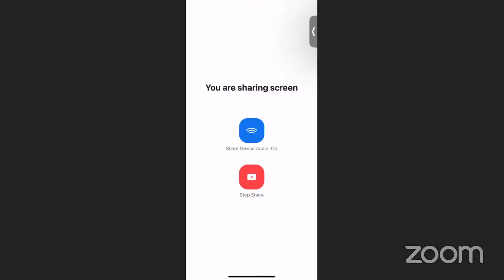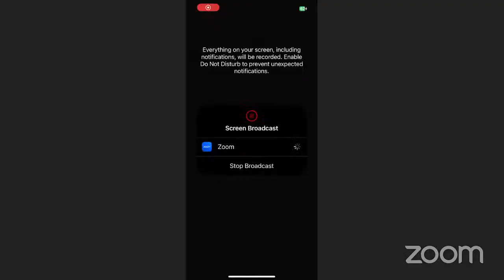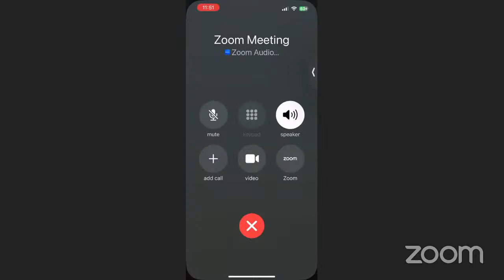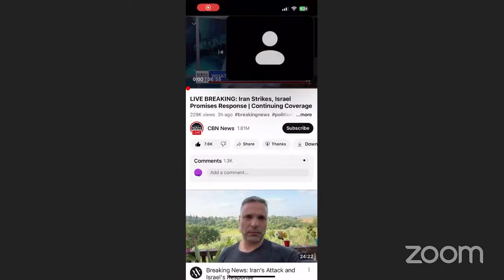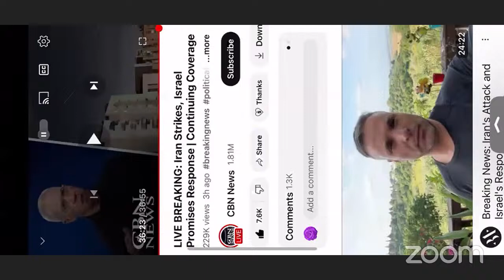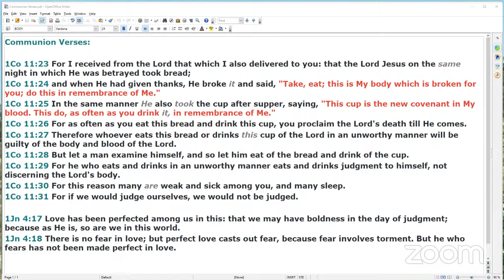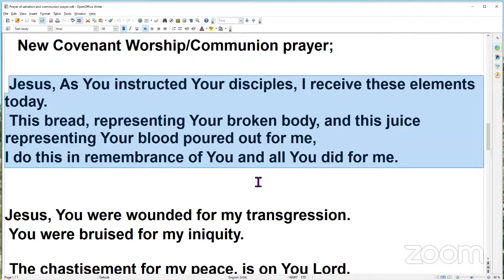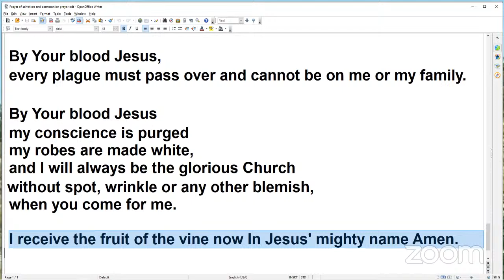I Hr. of Faith and Communion 14 April 2024 Prayer For Israel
WELCOME TO  “THE COMMUNITY OF FAITH”
                    with Pastor Samuel J Cottle, LeAnn and the Community of Faith Family

                                         samueljcottlecom

                             “Rebuilding The Walls of Righteousness Prayer Time”                                                                 Mon-Fri 8:00a.m. CST

                                  “Establishing Your Faith” Interactive Bible study                                                      Mon-Sat 7:00-10:00p.m. CST

                                          “1 Hour of Faith and Communion”                                                              Sunday 11:00a.m. CST
                                                                                                                                                                                                     "Always Read The Word”      Daily Reading Through The Bible Chronologically                                     Available on Samuel J Cottle YouTube play list

hgpreachermangmailcom

Sowing a seed into this ministry by using the following platformshttps
samueljcottlecom tithe-sow-seeds

Pastor Samuel J Cottle